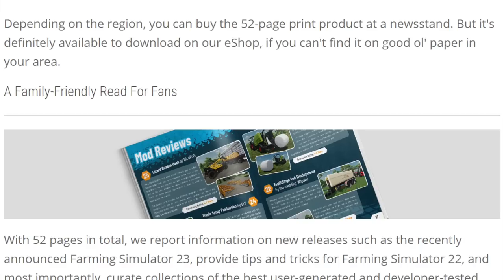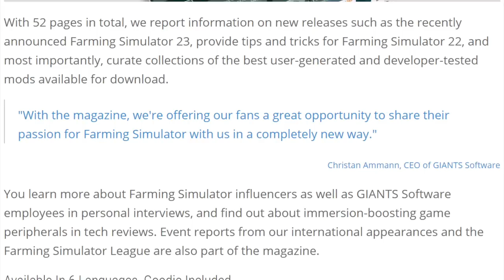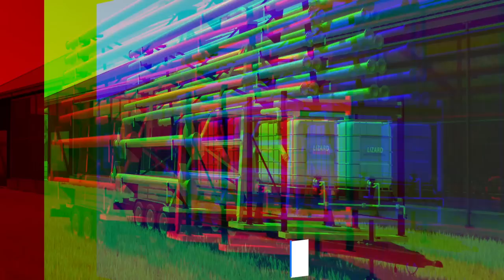Farm Sim News - New Semi Truck, Farm Sim Mag & VF Interview! | Farming Simulator 22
Farm Sim News - New Semi Truck, Farm Sim Mag & VF Interview!
Farm Sim News FS22 - Farming Simulator 22

0:00 - Intro
0:11 - Top Stories
0:25 - Mods Out Now
0:39 - Farm Sim Magazine
1:27 - Community Multiplayer
1:44 - 82 Studio's Tease
2:22 - Colossus 7000
2:47 - Hispano's Mods
3:18 - Micro Tractors Pack
3:36 - Mobile House
4:05 - American Falls
4:19 - Black Mountain
5:23 - Outro
5:38 - Meow